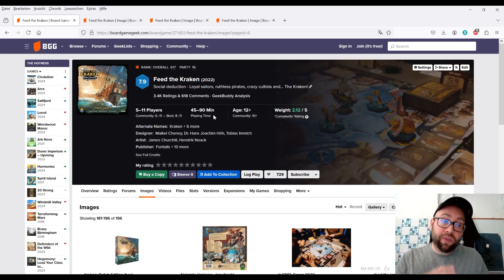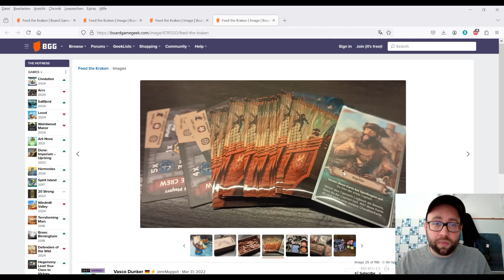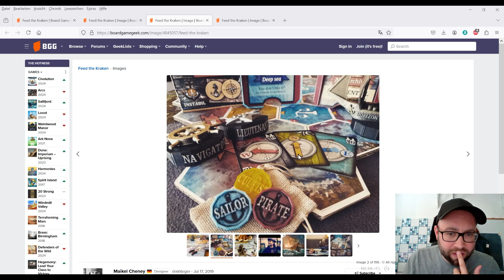Feed The Kraken - Ersteindruck - Zu recht hochgelobt?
Was kompliziert aussieht muss es nicht immer sein. Hier findest du eine kleine Übersicht über Feed the Kraken.